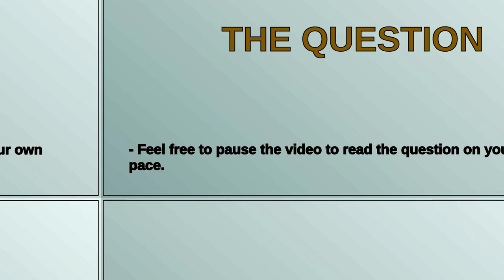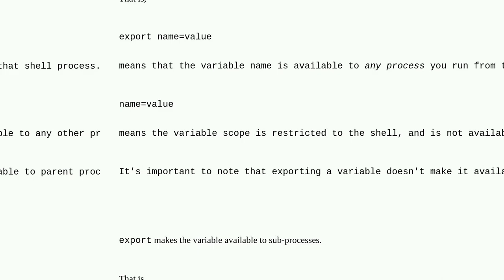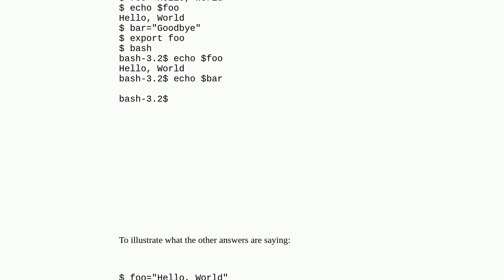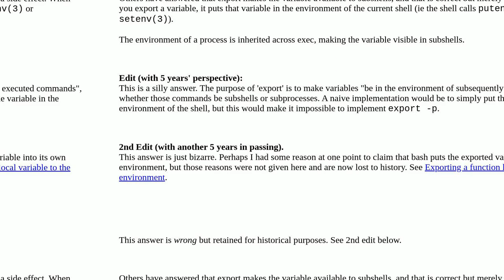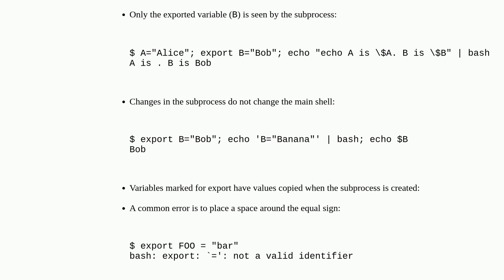Defining a variable with or without export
A special thanks goes out to the community

  bash linux shell